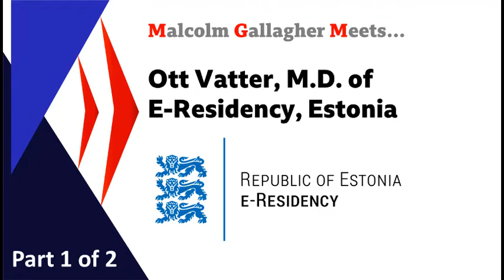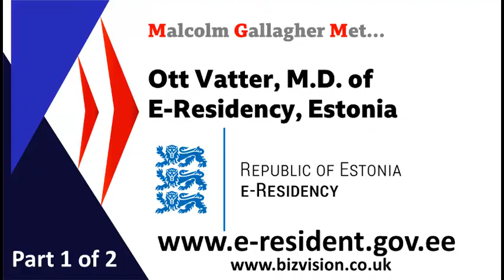MTL001: E-Residency Estonia - Malcolm Gallagher meets Ott Vatter, M.D. of e-Residency Part 1 of 2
The stimulating e-Residency initiative by the Government of Estonia can offer UK businesses a great "beyond Brexit" opportunity. In this interview, Ott Vatter tells Malcolm Gallagher of BizVision.co.uk about e-Residency and its benefits. Also watch video Part 2 of 2 for a deeper look.